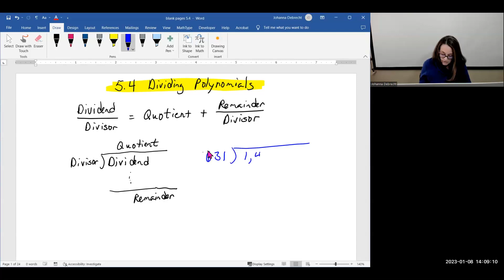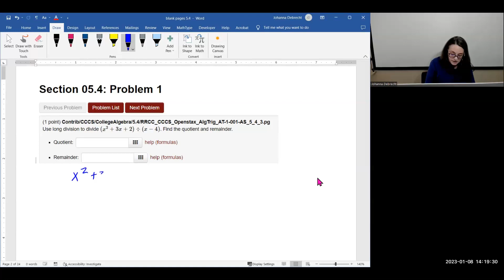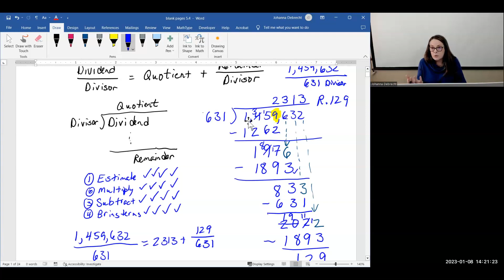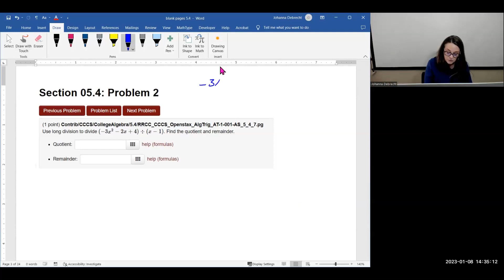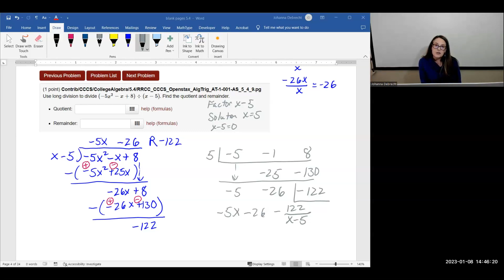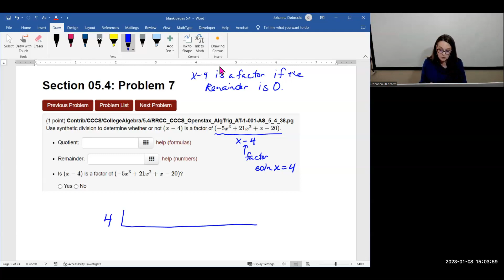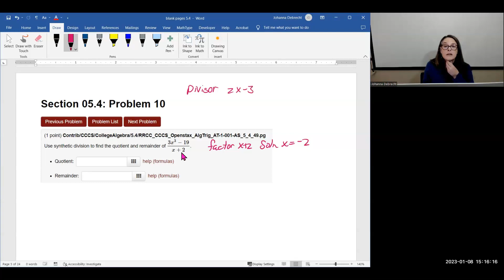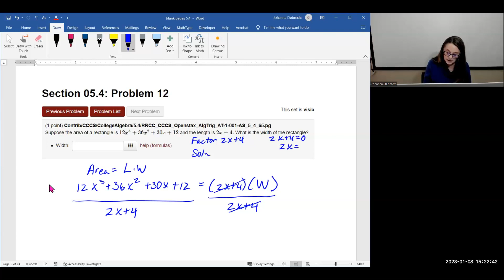5.4 Polynomial Division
In this video, we cover methods of polynomial division, including long division and synthetic division. Many examples of both are worked.